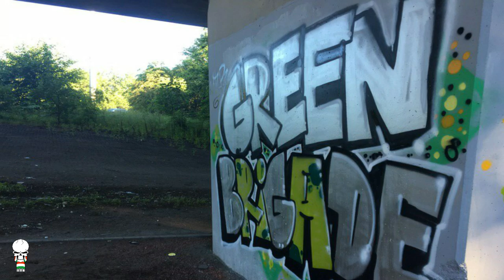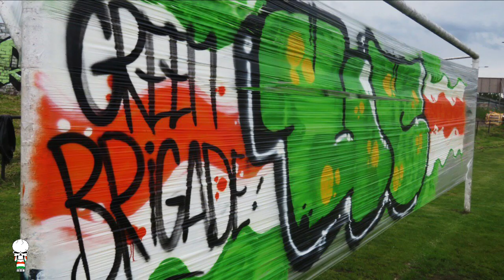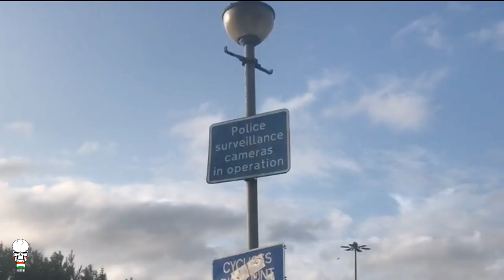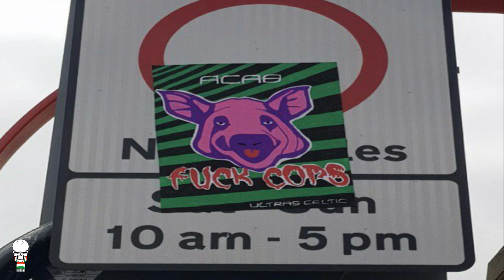Ultras Celtic - Graffiti On The Wall